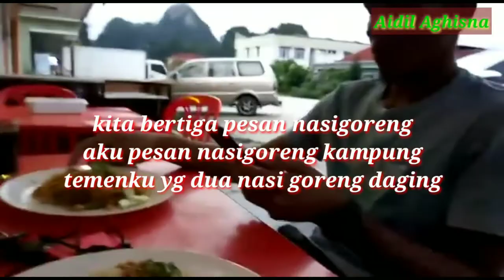KULINER NASI GORENG KAMPUNG KHAS MALAYSIA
Dividio kali ini pasukan Asik PSS ARC via Malaysia berlibur alias MBOLANG cari kuliner tadinya mo pesan nasi kerabu khas malaysia.alhasih tidak jadi pesan.akhirnya pesan menu nasi goreng kampung khas malaysia.dua temenku pesan nasi goreng daging.